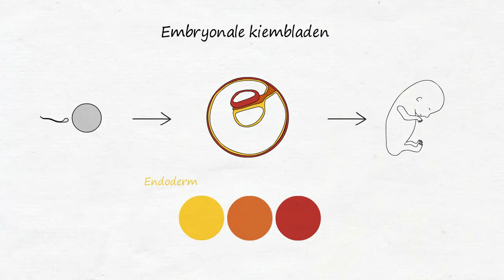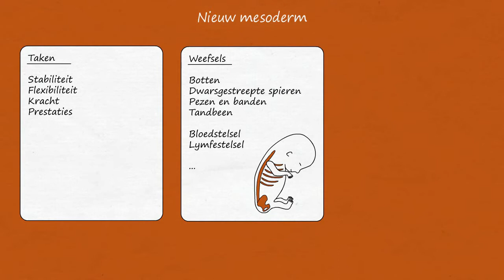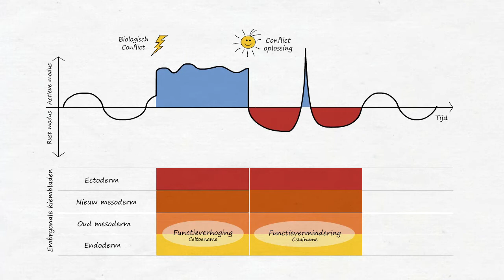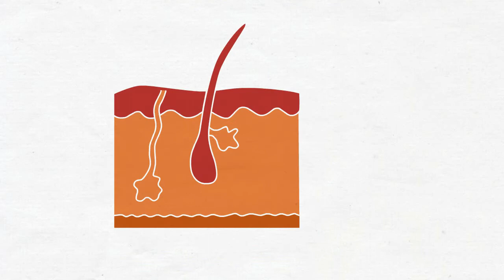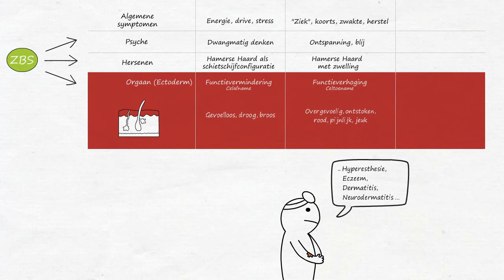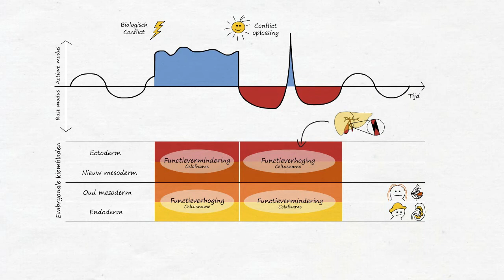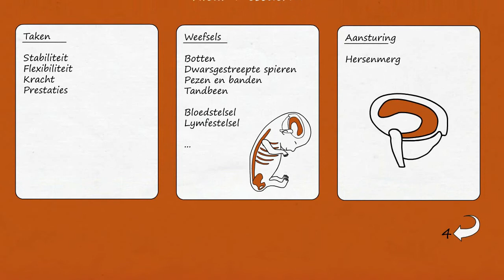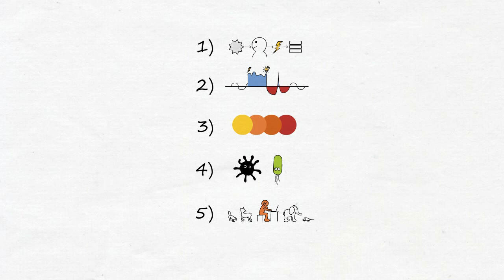Ziekte is anders - De Weefseltypes (Deel 6)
Dit deel identificeert de 3 basis weefseltypes en associeert elk met een specifieke ZBS.

Geïnteresseerd in de nieuwsbrief?